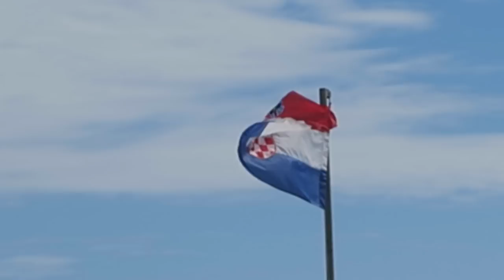Amsterdam and Croatia!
Just a few clips of my trip to Europe